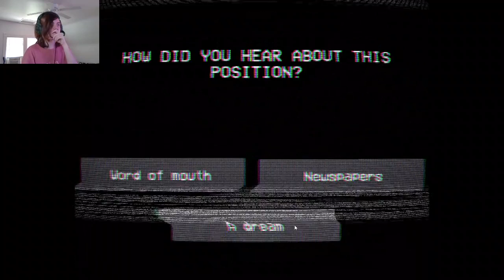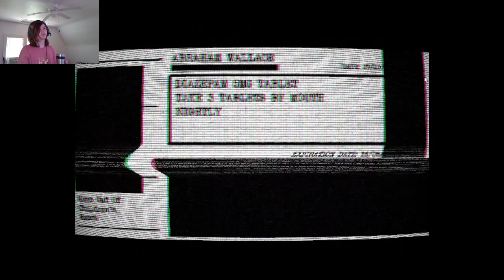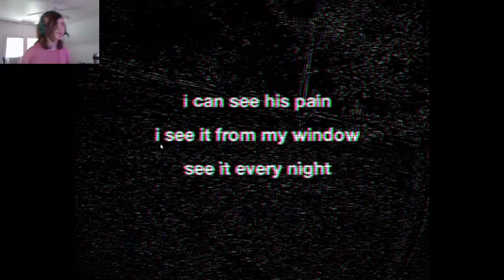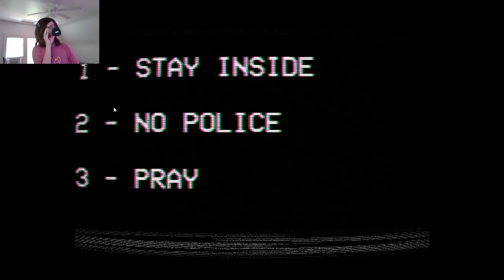I Really Do Not Trust You | Assessment Examination